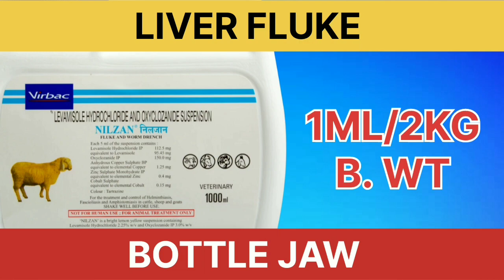बकरी के गले मे सुजन | Liver fluke in goats |Bottle Jaw in goats | GUDDU THE VETS COMPANY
bakre ko mota tagda kaise karenbakri heat me kab aati hai
bakri heat mein nahin a rahi haibakri palan ki jankari
bakri palan ki training
bakri palan ki vidhi
bakri palan ki shuruaat kaise karen
bakri palan ki video
bakri palan ki traning kaha hoti hai
bakri palan ki kamai
bakri palan ki training kahan se len
bakri palan ki online training
bakri palan ki vyavasthappr ka ilaj
ppr ka ilaj kaise kare
ppr ka ilaaj kaise karen
ppr ka desi ilaj
bakri ko ppr ka ilaj
ppr bimari ka ilaj
ppr rog ka ilaj
ppr ka gharelu ilaj
bakri ka ppr ka ilaj
bakriyon me ppr ka ilaj